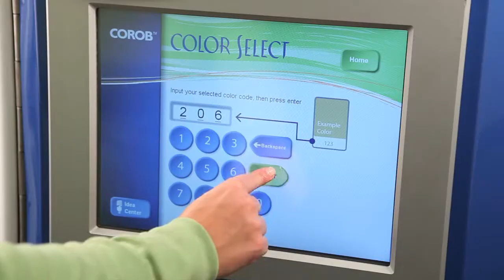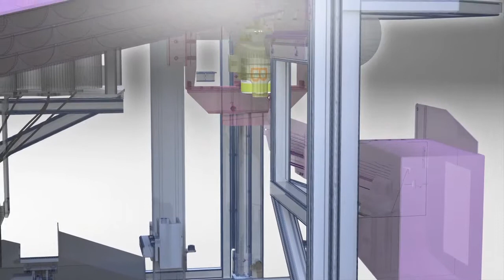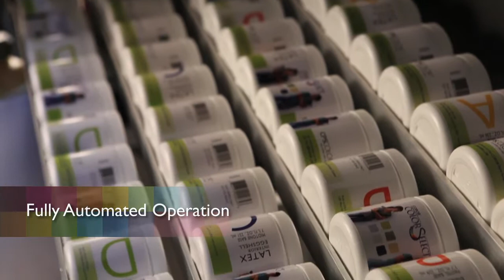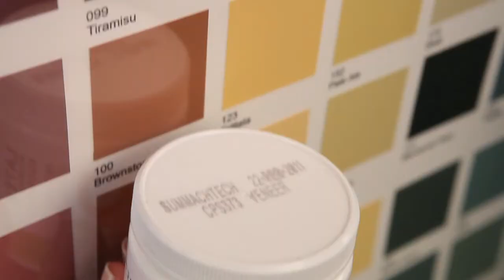CPS Color Video